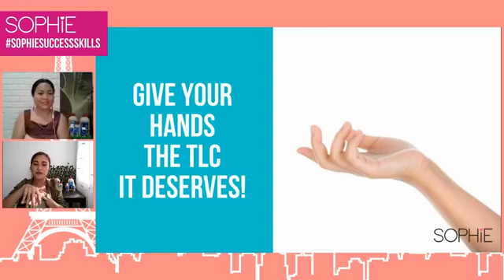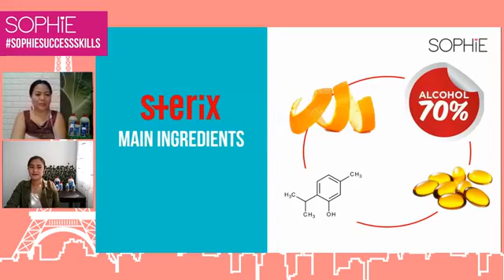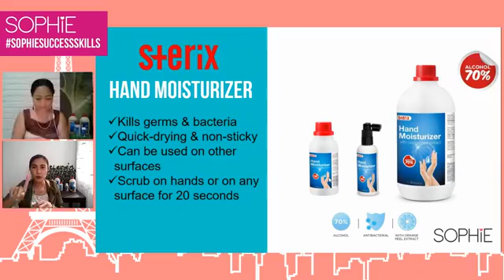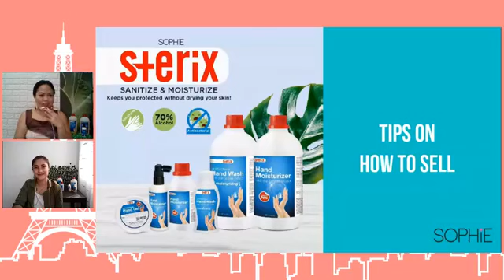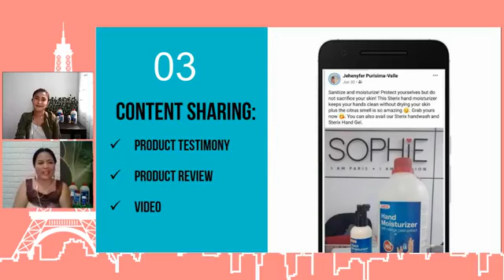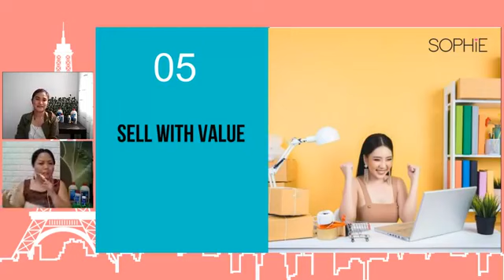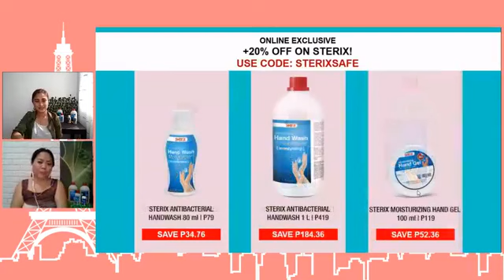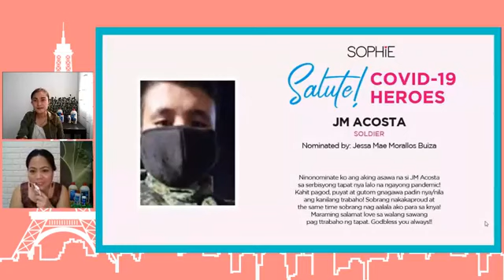Sterix Product Training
Get to know everything you need to know about Sterix, Sophie's newest product line that you'll definitely love!